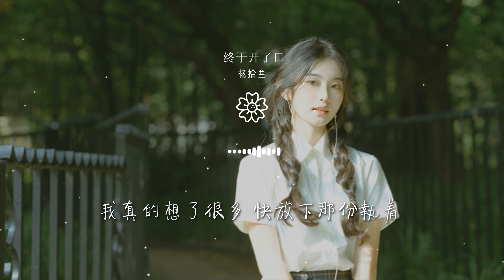楊拾叄 - 終於開了口『終於終於今天得我開了口』【動態歌詞Lyrics】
終於開了口

00:00  作詞 : 楊拾叄/馮泳
00:00  作曲 : 楊拾叄/馮泳
00:00 錄音：造句工坊Studio
00:00 編曲：EatLeven
00:01 終於終於今天得我開了口

00:05 終於終於今天你鬆開我手
00:10 每次你對我挽留
00:13 每次你背向我走
00:16 分手 給你所想要的自由
00:21 腦海裏轉過跟你的回憶

00:24 我想我們彼此都有問題
00:26 在不同的地方不同的吵
00:28 抓住對方的問題就不依不饒
00:31 在同個屋檐下我們不說話
00:34 約定的事情轉身就變卦

00:36 爭吵的問題不在誰對錯
00:39 難聽的話爲什麼我們都在說
00:42 我真的想了很多 快放下那份執着
00:44 我只是害怕失去 所以我裝的很冷漠
00:47 可每當看到你的眼淚在你眼眶打轉

00:49 凌晨的風此刻突然將你的頭髮打亂
00:52 如果你此刻能感受到心碎的聲音
00:55 過去記憶的拼圖你教我該怎麼拼
00:57 當我發現車上的副駕開始變得空
01:00 我更寧願這就是我們之間一場夢

01:04 終於終於今天得我開了口
01:09 終於終於今天你鬆開我手
01:14 每次你對我挽留
01:17 每次你背向我走
01:20 分手 給你所想要的自由

01:26 也許也許今天的你很難受
01:30 可惜可惜今天我的心傷透
01:36 每次你替我出頭
01:38 亦無能力去挽救
01:41 擁抱給我 堅信直到永久

01:47 你仲系一次又一次咁原諒我
01:49 但我一次又一次將原則打破
01:52 其實你心裏面霖乜我都清楚
01:54 講既太多不過我都未完成過
01:57 無論燭光晚餐定系路邊攤

01:59 只要同你一起一切都會變簡單
02:02 你噶所有事情我會同你分擔
02:05 如果可以呢世我想成爲你噶先生
02:07 但系今日就咁我地到此爲止
02:10 以後唔可以再系你面前放肆

02:13 你話我幼稚   成日無所事事
02:16 我只不過系想你每日開心一次
02:19 i love you forever （愛你直到永遠）
02:21 We can change together（我們能一起改變）
02:24 fine the game is over（但是現在一切結束了）

02:26 I wish you happy in the future（所以祝你未來一切都好）
02:29 終於終於今天得我開了口
02:35 終於終於今天你鬆開我手
02:40 每次你對我挽留
02:42 每次你背向我走

02:45 分手 給你所想要的自由
02:50 也許也許今天的你很難受
02:56 可惜可惜今天我的心傷透
03:01 每次你替我出頭
03:03 亦無能力去挽救

03:07 擁抱給我 堅信直到永久